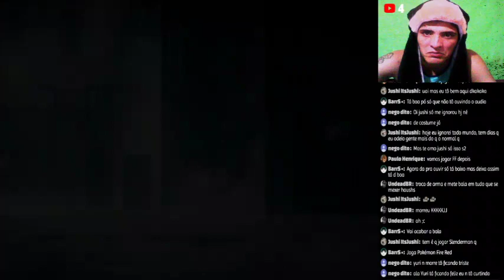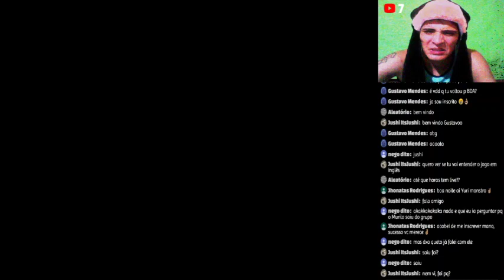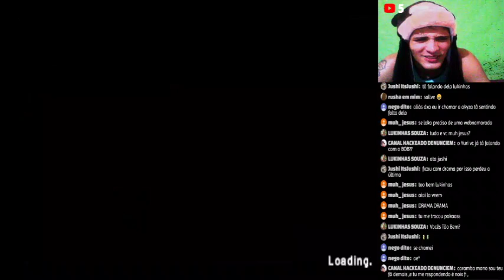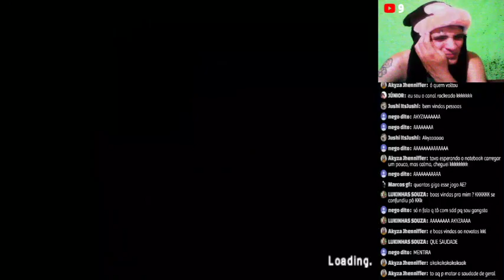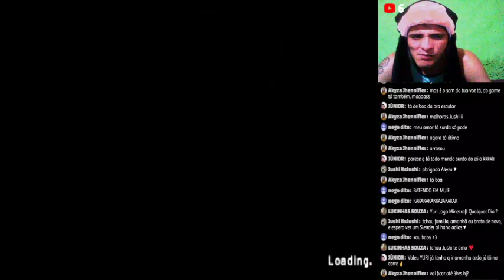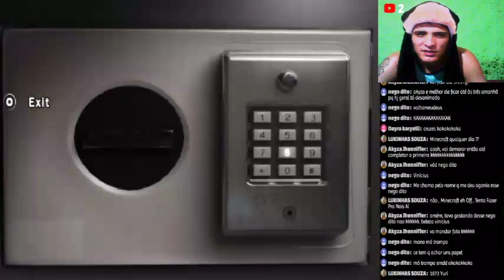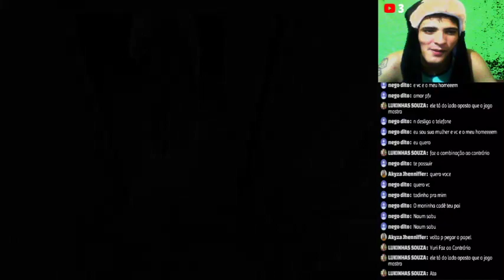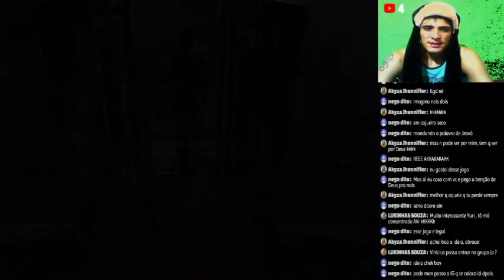Classico KONG 3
só assist.